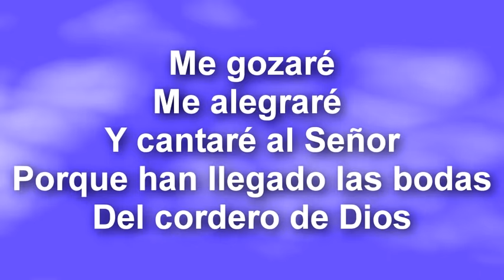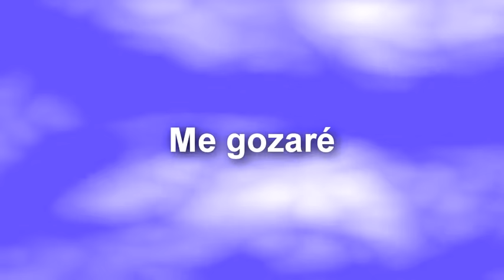ME GOZARE ME ALEGRARE. wmv JUAN CARLOS ALVARADO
¡¡ALÉGRATE, HIJA DE SIÓN!!